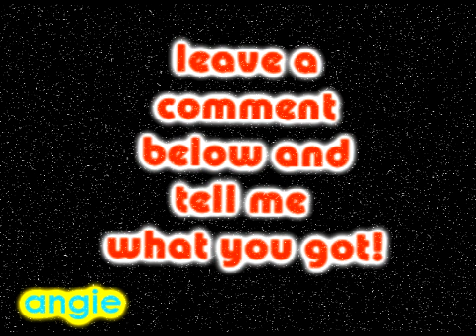Merry Christmas!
what did you guys get?
ps. do the dots look like snow?